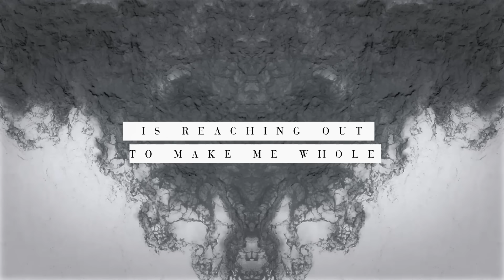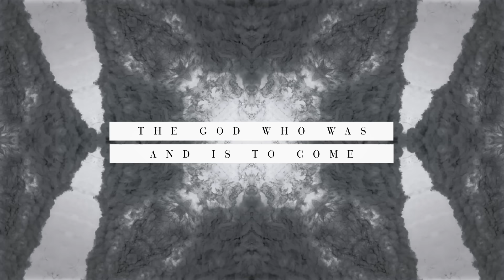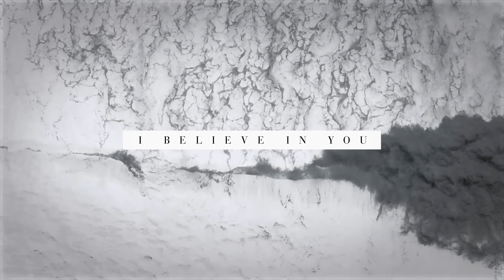Miracles (Lyric Video) - Alisa Turner [ Official ]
Artist: Alisa Turner
Song: Miracles
Album: Miracle Or Not
CCLI: 7054541

Lyrics

The one who made the blind to see
Is moving here in front me
Moving here in front of me
The one who made the deaf to hear
Is silencing my every fear
Silencing my every fear

You’re the God of miracles

The one who does impossible
Is reaching out to make me whole Reaching out to make me whole
The one who put death in its place
His life is flowing through my veins

The God who was and is to come
The power of the risen One
The God who brings the dead to life